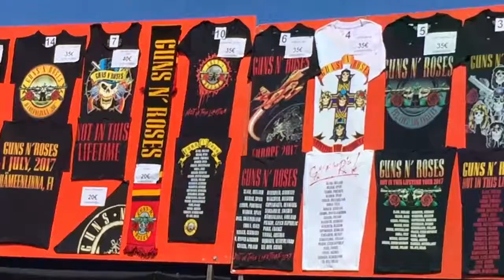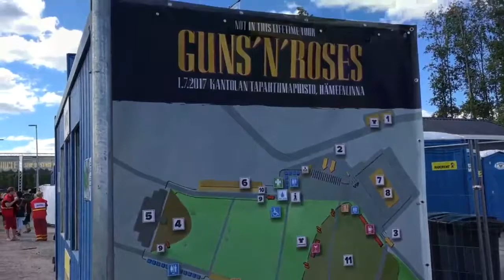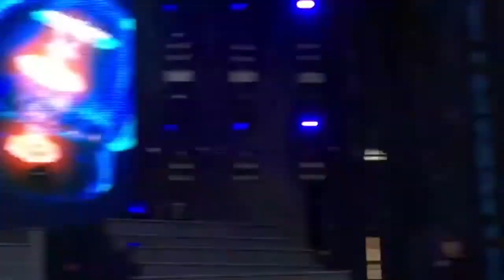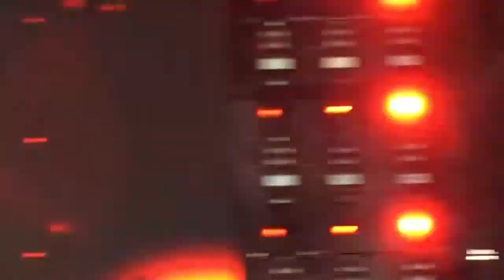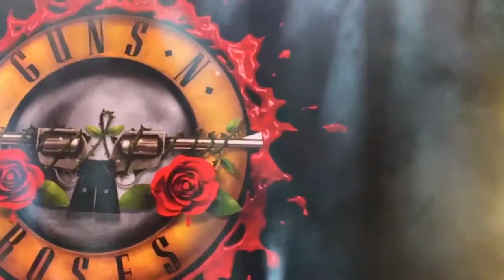Guns N' Roses Live Concert 2023